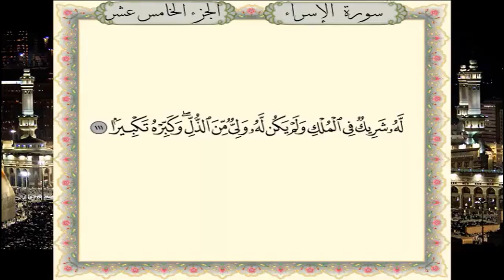سورة الإسراء برواية حفص عن عاصم - القارئ نبيل حتيم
تلاوة سورة الإسراء برواية حفص عن عاصم - القارئ المغربي نبيل حتيم